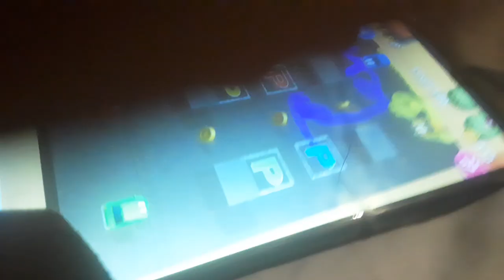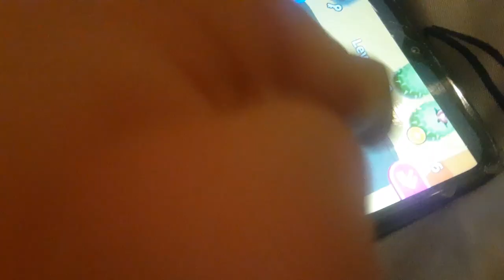March 2, 2024